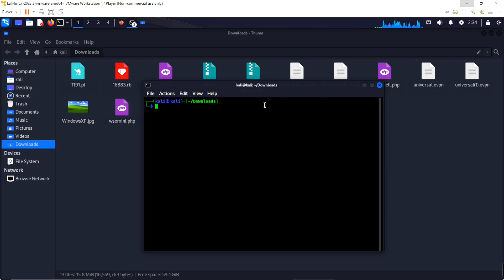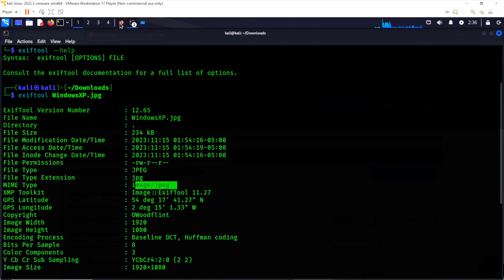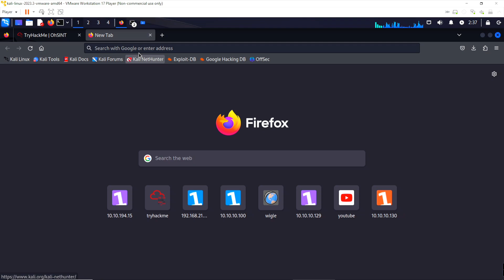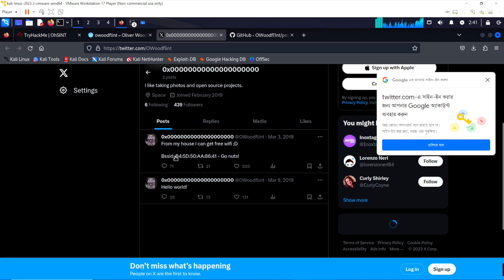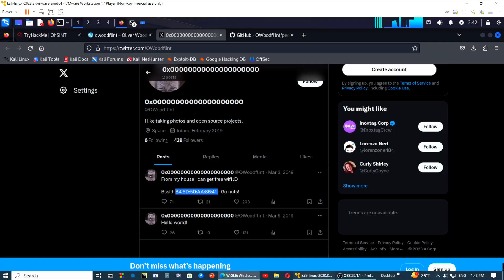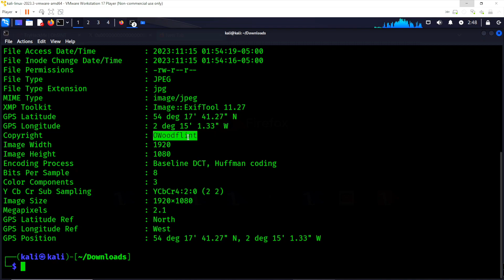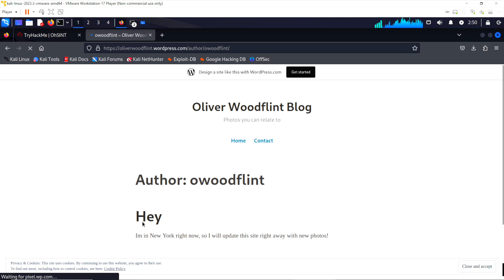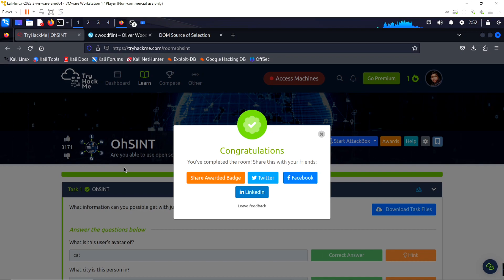Osint Practical Class || Exiftool and Tryhackme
এই প্লেলিস্ট এ আপনি oSint নিয়ে বিস্তারিত শিখতে পারবেন |
আজকে আমরা tryhackme এর Ohsint Room টি Solve করবো |

   Hacked By Himel

»» Fair Usage Policy:
This channel HBH may use some copyrighted materials without specific authorization of the owner but contents used here fall under the “Fair Use” as described in The Copyright Act 2000 Law No. 28 of the year 2000 of Bangladesh under Chapter 6, Section 36, and Chapter 13 Section 72.

how to become a hacker for beginners,
how to hack for beginners,
how to start hacking for beginners,
how to become a hacker step by step,
learn to hack for beginners,
how to become a hacker for the government,
hacking basics for beginners,
hacking. hacking video. ethical hacking. hacking motivational video. real life hacking video. hacking status video.  learn hacking. hacking best motivational video. hacking motivational status video. hacking tutorial. career in hacking. ethical hacking full course one video. video game. ethical hacking tutorials for beginners. learn ethical hacking. hacking full tutorial

hacking tools. hacking. ethical hacking. hacker tools. hacking tutorial. hacking apps. best hacking tools. 2023 hacking tools. linux hacking tools. tools for hacking. ehical hacking tools. hacking tools bangla. popular hacking tools. running hacking tools. hardware hacking tools. hacking tools kali linux. ethical hacking tools for mobile. ethical hacking tools ppt. hardware hacking tools  top 5 ethical hacking tools

Hacking tutorial in bangla. cyber security. ethical hacking. online security. black hat. gray hat. white hat. hacking course. free hacking. cyber security course. cyber security career. cyber security tutorial. ethical hacking course. ethical hacking tutorial. ethical hacking tools. complete hacking tutorial. bangla tutorial. ethical hacking bangla tutorial. technology. hacking. ethical. cyber
হ্যাকিং শিখবো কিভাবে,
হ্যাকিং শিখব,
হ্যাকিং কোর্স,
হ্যাকিং শিখতে কি কি লাগে,
হ্যাকিং শিখতে চাই মোবাইল দিয়ে,
ইথিক্যাল হ্যাকিং শিখতে কতদিন লাগে,
ইথিক্যাল হ্যাকিং কোর্স,
ইথিক্যাল হ্যাকিং কোর্স বাংলা,